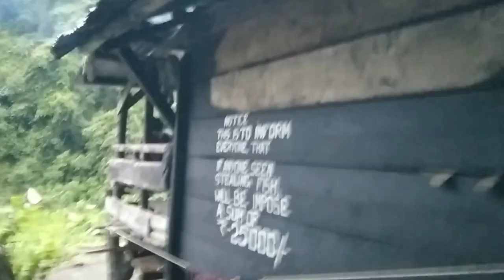VILLAGE LIFE/Paddy field vlog...